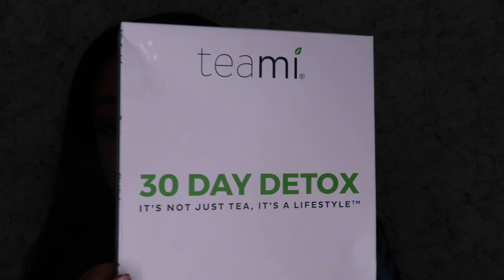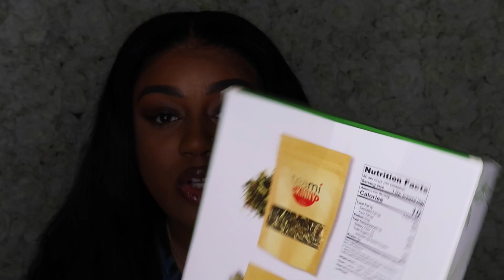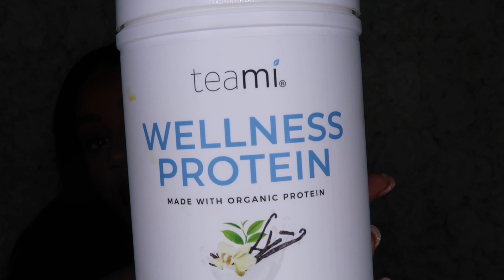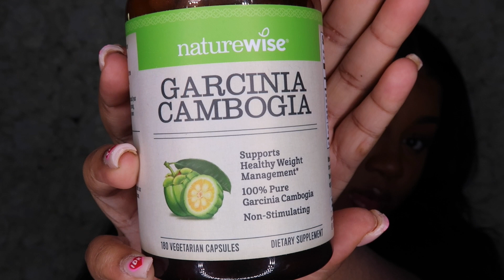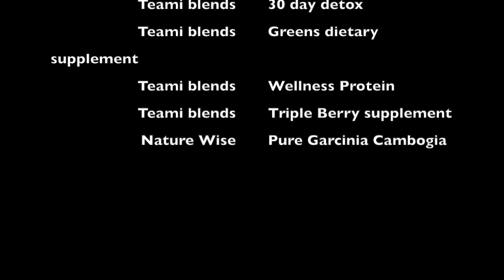THE BEST WEIGHT LOSS PRODUCTS | HOW TO LOSE WEIGHT FAST | 15 POUNDS IN 1 WEEK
TEAMIBLENDS.COM
20% code:  KDOT20
15% code ($29 minimum): KDOT15